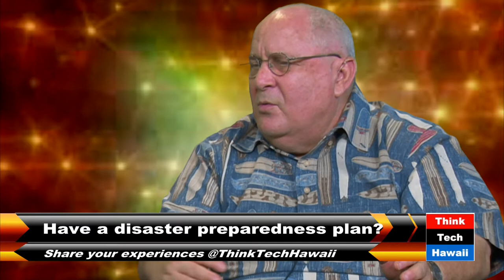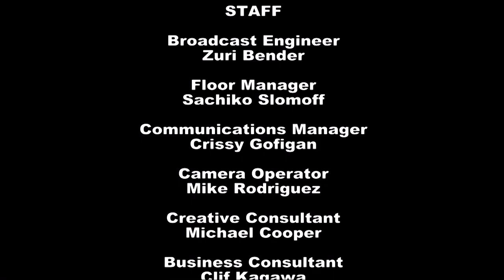Where the Road Meets the Lava with Peter Webley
Hosts Ted Ralston and Jay Fidell speak with volcanologist Peter Webley (University of Alaska, Fairbanks) about the latest technology utilized to understand and predict the behavior of volcanoes.